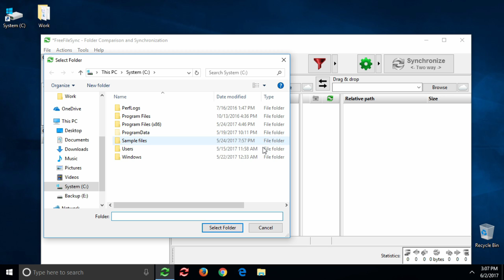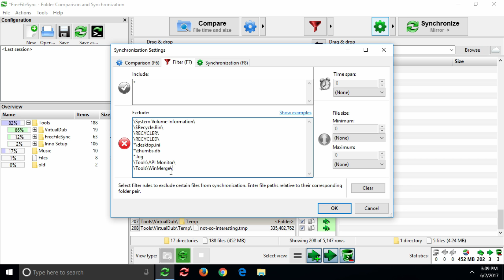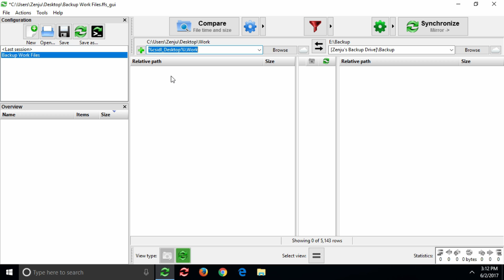FreeFileSync: Mirror Synchronization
In this video tutorial you'll learn how to set up a FreeFileSync mirror synchronization.

FreeFileSync is a free Open Source software that helps you synchronize files and synchronize folders for Windows, Linux and macOS. It is designed to save your time setting up and running data backups while having nice visual feedback along the way.